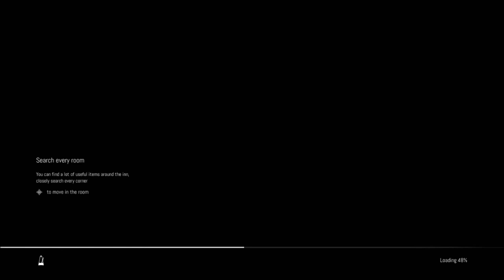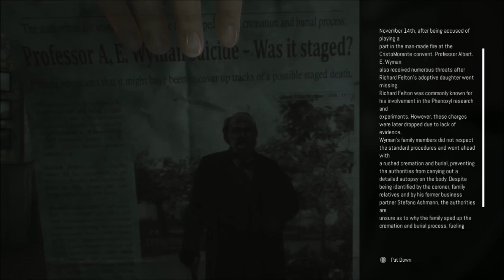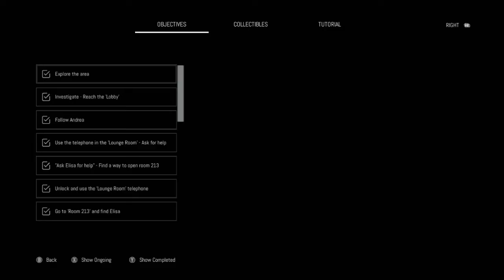Complete in Box Plays - Remothered: Broken Porcelain - Part 3 (PC)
This game is a MESS. So I finished fighting Andrea off-screen, and it truly was THAT awful. It took me a solid hour to an hour and a half to get all four hits in right. FUN.

Check 00:03:00 if you want to see a really hilarious (and unique??) glitch. Andrea glitches in from across time LOL

Then, we get a cutscene that I -swear- we saw before, and immediately get into another boss fight.

Sorry for me failing on this boss fight so hard. I immediately figure it out at the beginning of next part. It's something super simple, but again shows how absolutely frustrating this game is. More to come, which is unfortune for me, but very fortunate for those who want to see an absolute mess of a game. More to come!